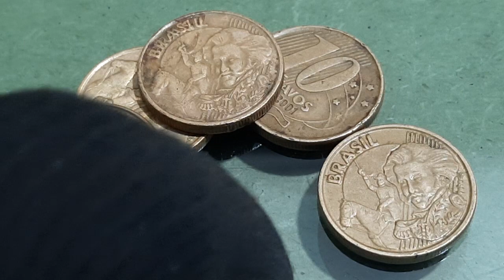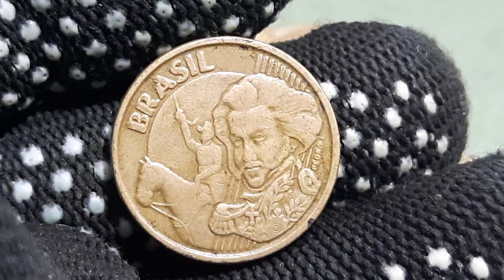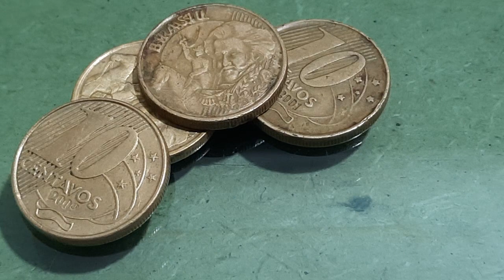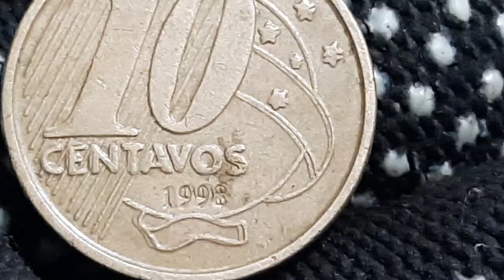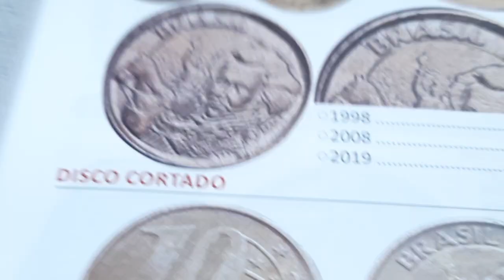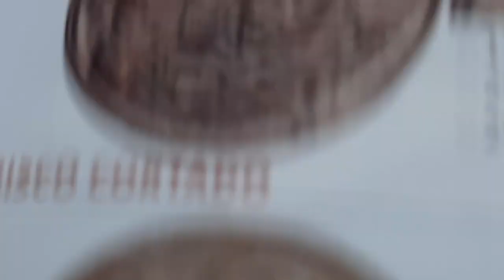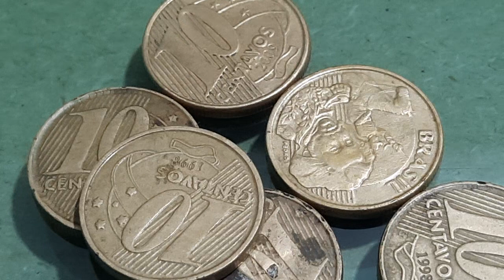MOEDAS DE 10 CENTAVOS QUE VALE DINHEIRO (VOCÊ TEM?)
MOEDAS QUE VALE DINHEIRO🤑